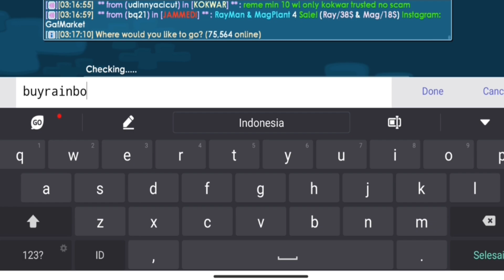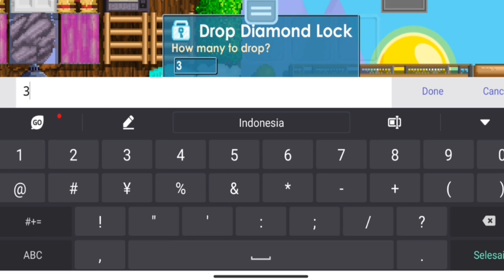PROFIT SUPER MUDAH! Sehari Bisa 1 DLS LEBIH | Gaskeun Cuy | Road To Rayman #51 Growtopia 2023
Makasih udah mampir di Chanel yang terkeren ini, Oh iya kalian jangan lupa aktifkan🔔 Notifikasi nya yak, biar tidak ketinggalan info info menarik seputar Chanel ini,,, TERIMAKASIH

Growtopia Profit
Growtopia
2023 Dirt to DL
Grzyz
Grzyz GT
Tanam Doang PROFITnya Mantap!! Anak TK Juga Bisa - Growtopia Profit 2023 | GRZYZ GT
Growtopia Password Door
Growtopia Password Door Mass
Growtopia Password Door Profit
Growtopia Password Door Mass Profit
Profit Growtopia
Growtopia mass
profit gt
gt profit
Growtopia Game
Growtopia mass profit 2023
Growtopia 2023
growtopia profits
GT Profit
Growtopia mass
Growtopia Project